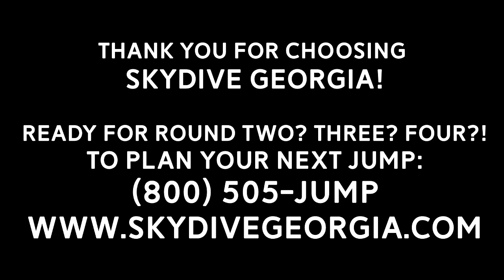Tandem Skydiving! Megan from Centre, AL at Skydive Georgia!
Another fun fantastic tandem skydive at Skydive Georgia! Watch Megan from Centre, AL experience Tandem Skydiving with the best in the business!